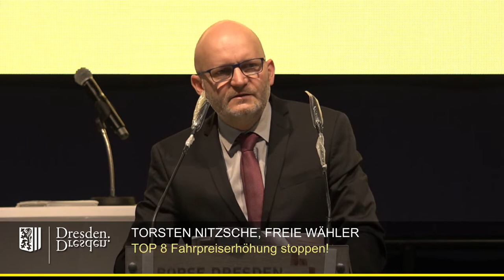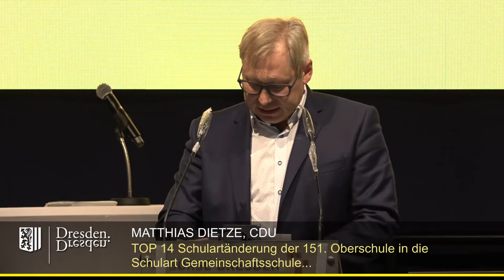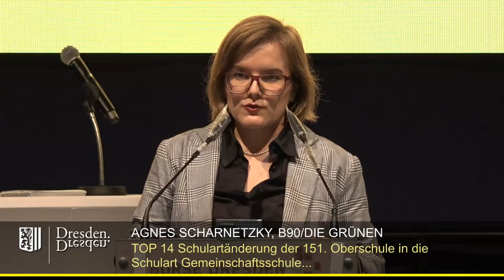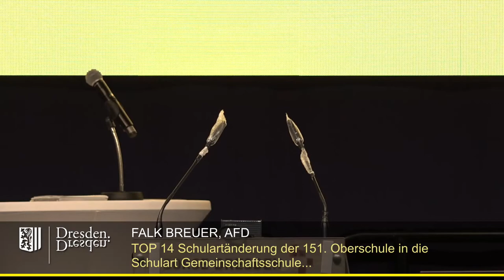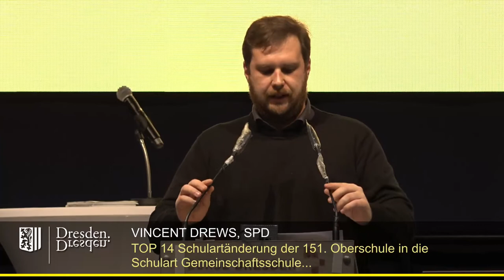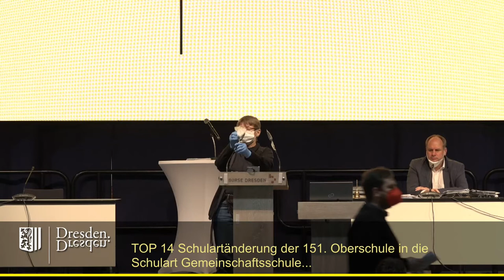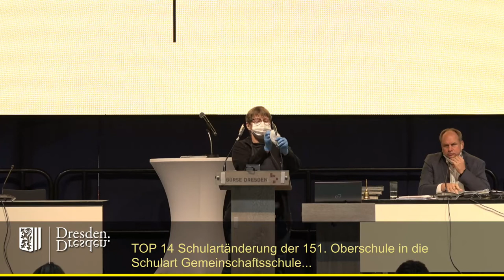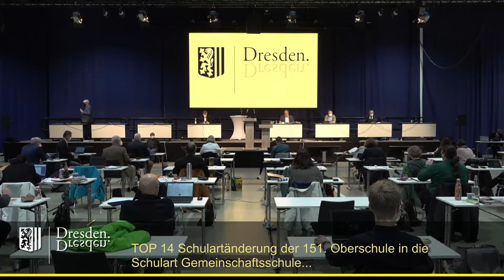staDDrat am 25.November - TOP 14